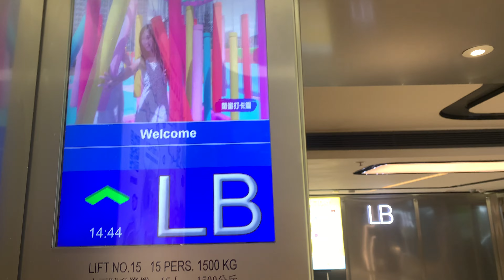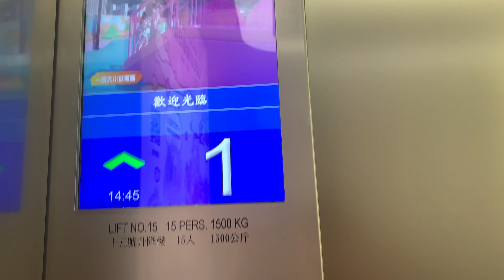沙田新城市廣場三期FUJITEC無機房升降機（15號升降機，停商場各層）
新城市廣場三期（New Town Plaza Phase III）位於香港沙田區沙田市中心沙田正街2-8號，是新鴻基地產著名發展項目，由新鴻基地產旗下新鴻基工程有限公司設計、明輝建築有限公司承建及啟勝管理服務有限公司負責管理，整個物業分為商場及住宅兩部分。L1-L3層為商場、L4層為平台花園連兩個泳池，L5-L26層為五幢住宅，分別命名為海桐閣、紫藤閣、蕙蘭閣、銀樺閣及紅棉閣；單位建築面積由683呎至1,186呎，由兩房兩廳至三房兩廳連工人房均有提供，亦為沙田市中心最新及單位最大的住宅項目。此項目於1989年開始動工。商場部分在1990年11月完成，住宅則在1991年7月入伙。

地址：香港新界沙田沙田正街2-8號新城市廣場三期

投入服務年份：1991年
第一次再次投入服務年份：2006年
第二次再次投入服務年份：2018年

本機停靠樓層：LB, UB, L1-L3（５層）

新鴻基地產在2000年11月耗資50,000,000首次翻新第三期，給予顧客簡潔的感覺。翻新工程包括更換各樓層的地台、外牆及洗手間。並且將青藍色天花板及中庭外牆噴漆為白色。

到了2006年中，首次翻新場內的升降機及將洗手間設計統一為第一期樣式。

2017年1月16日，新鴻基地產斥資500,000,000元為第三期展開為期32個月的第二次翻新工程，以太空為主題，並由巴馬丹拿集團負責部分設計，部分元素與翻新後的新都會廣場相近。工程分兩個階段展開，各階段為期約16個月；首階段工程將於2017年4月開始，約於2018年暑假完成，隨後的第二階段預計於2019年第四季竣工。商場翻新後一田百貨將移往L1層全層及L2層部分位置，以便駕駛客購物；而L2層將改為KIDS ZONE及LIFESTYLE主題區域，集中兒童服飾、玩具、日用品，以及消閒遊樂設施；L3層食肆由9間增至14間，亦增加美容及時裝服飾商舖。租客數量由97個增逾113個，料租金增加8至10%。

商場翻新後會增設育嬰室，女性洗手間數量增加60％、L2層設兒童遊戲區以至有扶手電梯連接地庫停車場，方便駕車人士。但最後未有設兒童遊戲區。

2017年3月中起，L1層多間商店因商場翻新而結業，包括自1990年營業的必勝客，而L2層一田百貨部分位置亦已封閉。L1層所有店舖已經在同年6月底結業，7月起完全封閉進行翻新。到2018年6月，L2層重新對外開放，原有的天幕長廊中庭被填平，成為商店一部分。翻新後的設計被指空間感大減，環境侷促。

本商場設有四部客機（P9-P10; P15-P16），然而曾於2006年進行第一次翻新，當時仍配置1980年末期富士達典型圓形輕觸式按鈕及Tonic LCD及Tonic DM點陣式樓層顯示器，直至2018年才被更換為REXIA型號，樓層顯示分別改為Vander點陣式及LCD款式，而按鈕也改為Everbright EB2003-BL款式，並新增Vander樓層廣播，以取代舊有的A2HPM型號：

Year of commission after the 1st renovation: 2006
Year of commission after the 2nd renovation: 2018

This lift serves: LB, UB, L1-L3 (5 floors)

New Town Plaza Phase III (新城市廣場第三期) is a private housing estate and a shopping arcade. It comprises 5 high-rise buildings and a 3-floor shopping arcade built between 1990 and 1991. Phase 3 underwent extensive renovation from 2017 to 2019, to increase the shops, the existing atrium from Level 1 to Level 2 have been removed.

Layout of the shopping arcade after renovation:

• L1: YATA Department Store (一田百貨), Drop off area

• L2: Toys "R" Us, Commercial Press, MUJI, Children's wear and various stores

• L3: Decathlon, Foot Locker, GU, cosmetics  stores and restaurants

FUJITEC M.R.L. Traction Elevator, New Town Plaza Phase III, 2-8 Sha Tin Centre Street, Sha Tin, N.T., Hong Kong